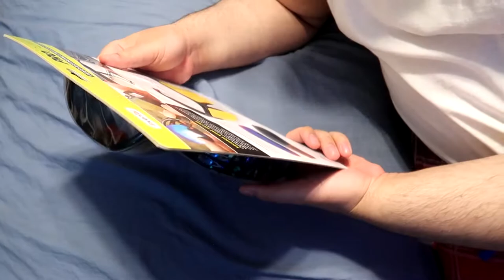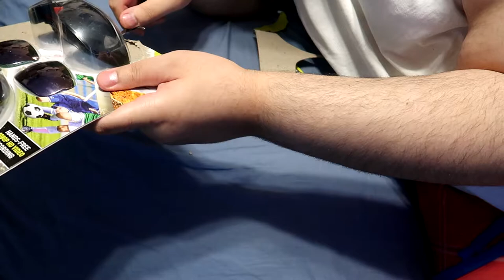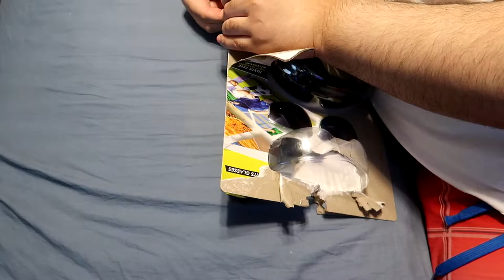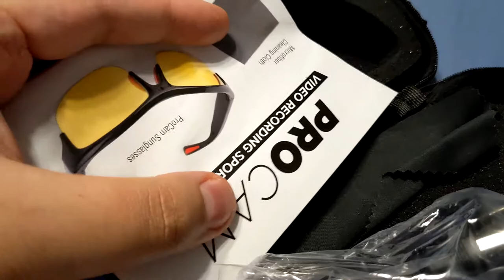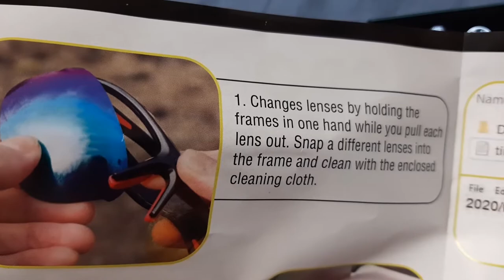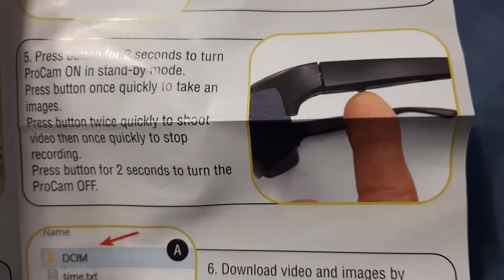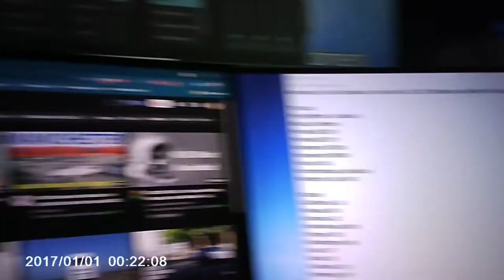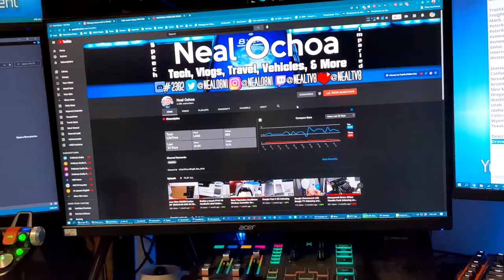InvenTel ProCam 1080p Camera Spy Sunglasses Unboxing, Setup and Test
So my mom got me and my family these and as a birthday gift from Walmart, she was curious about the quality on this. As expected, the quality isn't that good as expecting from these sunglasses. It came with three different lenses for it, you can store a microSD card up to 32GB, and comes with a case as well and storage for almost everything.

According to the test footage, it is timestamped and the video seems to be short. Now, I'm not sure if it is because it is short of charge due to I didn't get to charge it before doing the test. I do have a 32GB microSD card so space shouldn't be a huge factor here.

I had been wanted to unbox these for a while since I received them but due to me was busy on my gaming channel due to a new DLC for the game I do mainly play which delayed me. Given that, I also wasn't prepared to make this video also meaning that the camera that I use to record this video had the battery ran out which I had to resort to a couple of my phones which was my Pixel 5 stopped due to running hot and Galaxy A30s was recording fine.